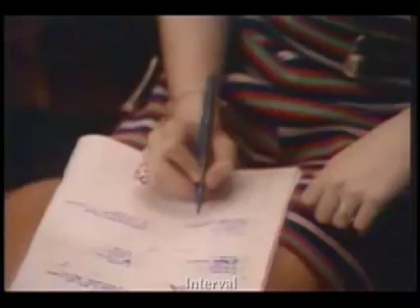Lennyz Quizz!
warm re-synch